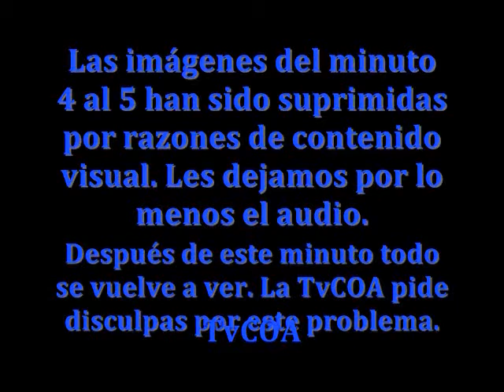El Imperio Británico 3 Parte 4 (Fin)